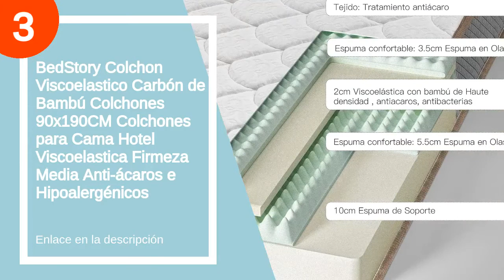Los 6 mejores topes colchon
✋  Aquí están los 6 mejores topes colchon disponibles en el mercado.

??? ENLACES DE COMPRA TOPE COLCHON ???

6) Amazon Basics - Cubrecolchón de espuma con memoria confortable , 7 cm - 135 x 190 cm

5) Amazon Basics - Cubrecolchón de espuma de gel de 7 cm - 180 x 200 cm

4) BedStory Topper Viscoelastico 135 x 190 cm con Gel Fresco Infundido, Sobrecolchón Ergonómico con Funda Extraíble y Lavable, Topper Colchón con Espuma de Memoria, Diseño ventilado

3) BedStory Colchon Viscoelastico Carbón de Bambú Colchones 90x190CM Colchones para Cama Hotel Viscoelastica Firmeza Media Anti-ácaros e Hipoalergénicos

1) Dormio Colchón SuperVisco- Colchón Viscoelástico 90x190x20. (Todas las medidas).

00:00 - Intro
00:10 - 6) Amazon Basics - Cubrecolchón de espuma con memoria...
00:40 - 5) Amazon Basics - Cubrecolchón de espuma de gel...
01:33 - 4) BedStory Topper Viscoelastico 135 x 190 cm con...
02:17 - 3) BedStory Colchon Viscoelastico Carbón de Bambú Colchones...
03:23 - 2) Dormio Sport-Visco - Colchón Viscoelástico 90x190x14 cm...
04:08 - 1) Dormio Colchón SuperVisco- Colchón Viscoelástico 90x190x20.